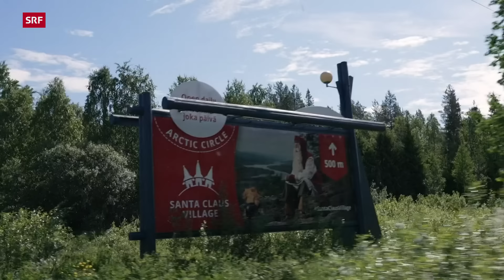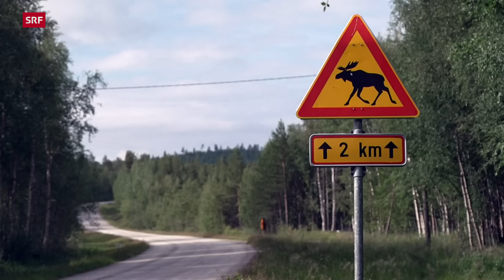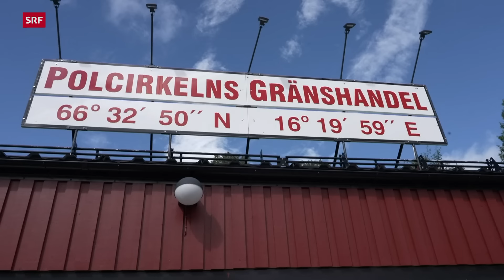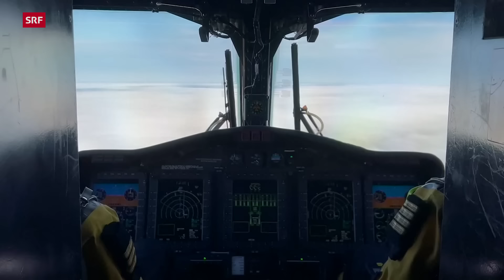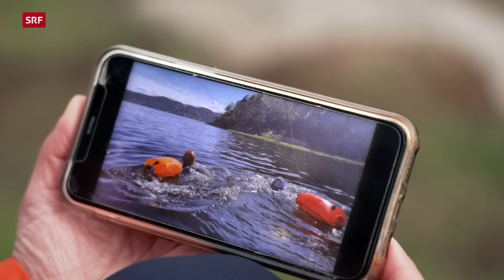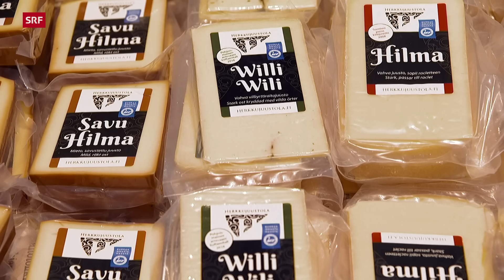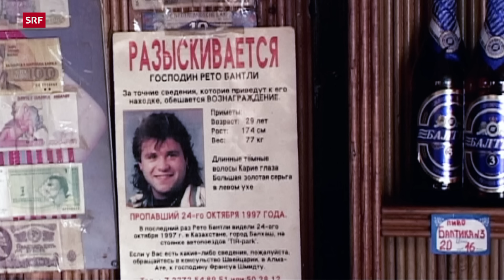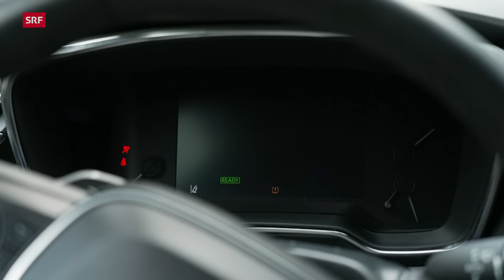Schweizer Auswanderer | Schweden, Norwegen, Finnland | Auf und davon – Im hohen Norden 2022| SRF Dok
Schweden, Norwegen und Finnland – Nordlichter und Mitternachtssonne.  Der hohe Norden Europas ist ein Sehnsuchtsort für viele. In diesen drei Ländern besucht Mona Vetsch neue Schweizer Auswanderer. Und dazu eine bekannte «Auf und davon»-Familie.

Darum geht's:
00:00 Intro
03:07 Huskyfarm in Finnland im Sommer
12:20 Huskyfarm in Finnland im Winter
30:33 Mona und die Rentiere
31:15 Bei Familie Hensler in Schweden
50:43 Bei der Rentiermarkierung
56:06 In Schweden bei Lehrerin Sabine Zimmermann
01:16:17 Auf den Lofoten
01:30:06  Auf der Bohrinsel mit Andrea Eugster
01:47:12 Auf den Lofoten
01:55:10 In Finnland bei Käser Peter Dörig
02:18:41 In Norwegen an der Hochzeit von Andrea Eugster

Manche planen ihre Auswanderung so genau wie möglich, andere verlassen die Schweiz, ohne zu wissen, dass sie nie mehr zurückkehren. Auf ihrer Reise durch den hohen Norden trifft Mona Vetsch auf den Nidwaldner Lorenzo von Holzen, der ohne grossen Plan mit seinem Büssli auf den Lofoten campierte und dort Haus, Arbeit und Liebe fand. Wegen ihres Studiums reiste Andrea Eugster einst nach Norwegen – heute arbeitet sie auf einer Öl-Plattform in der Nordsee. Und aus dem Lastwagenfahrer Peter Dörig wurde ein preisgekrönter Käser in Finnland, doch dahinter verbirgt sich ein Schicksalsschlag.

Schweden ist die Heimat der nördlichsten aller Auswanderer, die in «Auf und davon» begleitet wurden. Die Familie Hensler führt eine Camping-Lodge auf der Höhe des Polarkreises. Mäx und Yasmine meisterten in den letzten Jahren viele Hindernisse. Warum Yasmine und die Kinder neu den grössten Teil des Jahres wieder in der Schweiz leben, erzählen sie Mona Vetsch.

Die Natur im hohen Norden ist immer wieder überwältigend. Markus Brülisauer und Josi Habermann ziehen mit ihren Schlittenhunden durch die unendlichen finnischen Wälder. Die Churer Lehrerin Sabine Zimmermann versucht sich beim «Pimpla» – beim Eisfischen – in Schweden. Mona Vetsch erlebt, wie Rentiere durch das Wasser schwimmen und wie Elch «Oskar» Bananen verschlingt. «Auf und davon im hohen Norden» – die Samstagabendsendung für Menschen mit Fernweh.
▪ Redaktion: Markus Storrer, Denise Schneitter
▪ Reporterin: Denise Langenegger
▪ Kamera: Tom Kubiak, Raphael Gubler
▪ Schnitt: Felix Hulliger, Gaby Steiner
▪ Produktion: Gaby Lurati
▪ Leitung: Nathalie Rufer

 👇 Mehr zum Thema Dokus & Reportage gibt es hier:
👥 SRF Dok auf Facebook: